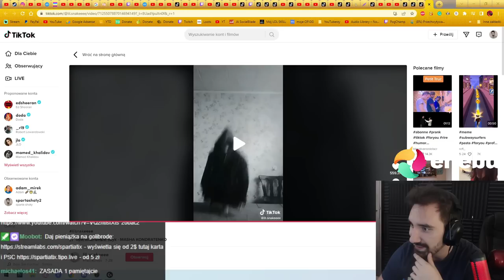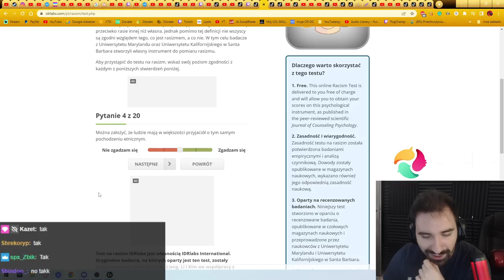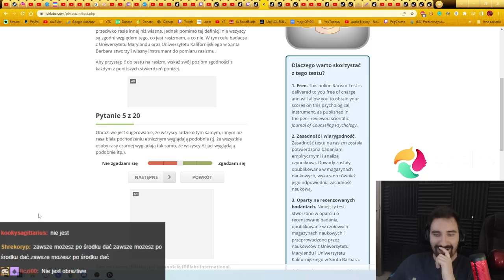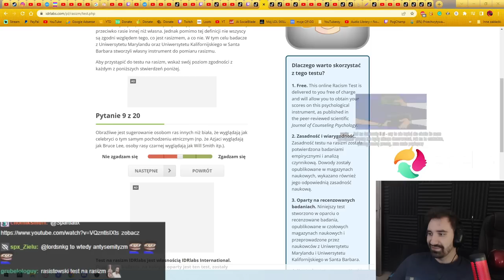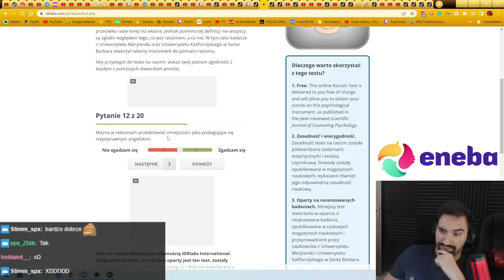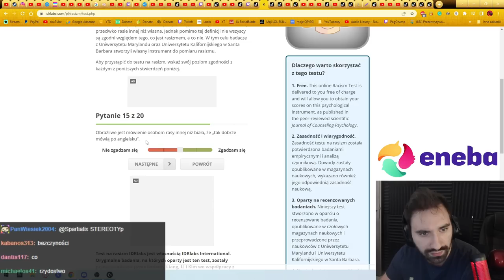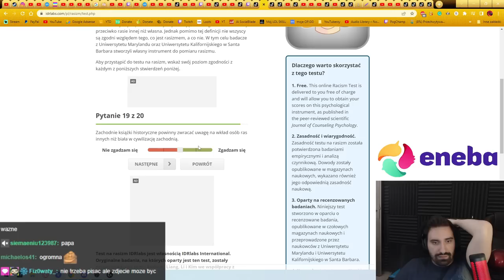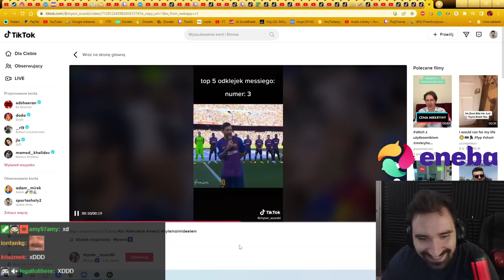CZY JESTEM RASISTĄ? *ROBIĘ PRAWDZIWY TEST* 👱🏼‍♂️👱‍♂️👱🏾‍♂️👱🏿‍♂️